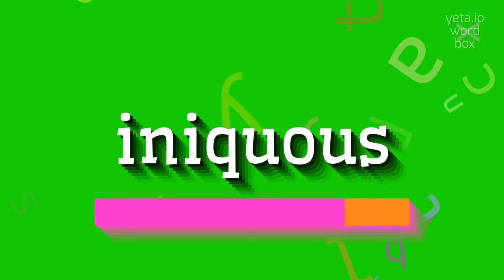How to say "iniquous"! (High Quality Voices)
Watch in this video how to say and pronounce "iniquous"!